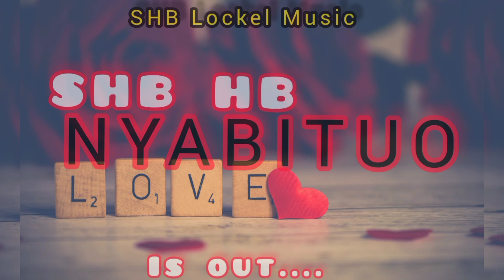SHB HB Nyabituo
love songs by SHB artist HB  Show some love 💘 by supporting & msg  that you get from the song guys